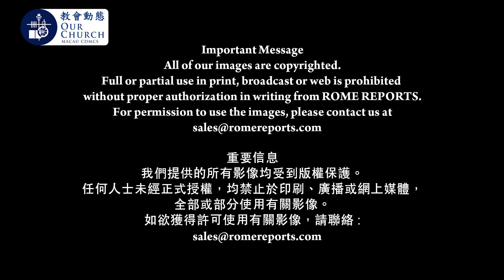教宗：不要丟棄剩餘食物Pope: Do not throw away left over food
教宗：不要丟棄剩餘食物
Pope: Do not throw away left over food